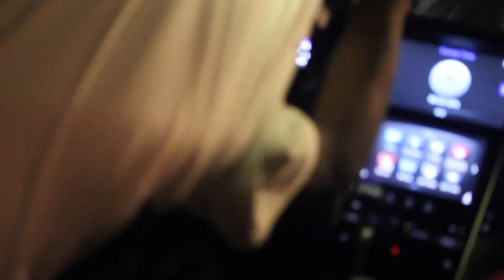Drunk Lord - "Mr. Geeked" (Barz Of Clout) OFFICIAL VIDEO ShotBy|GMCFilms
Drunk Lord He Stay Tddddd New Money High Boy Drunk Lord FAM Mob The ARMY ABM Nem The NAVY